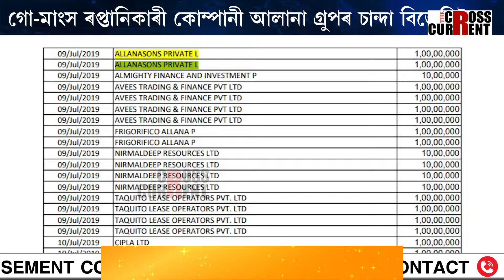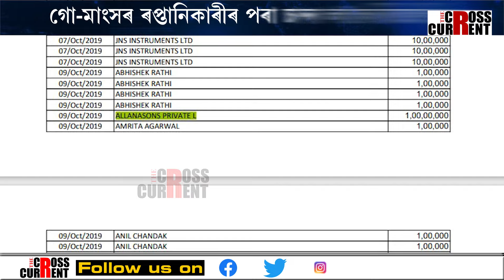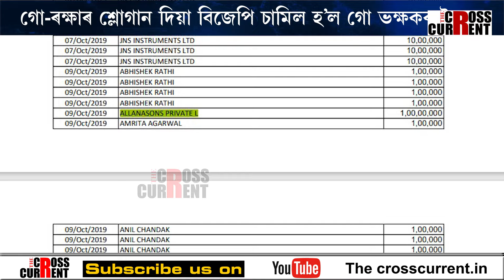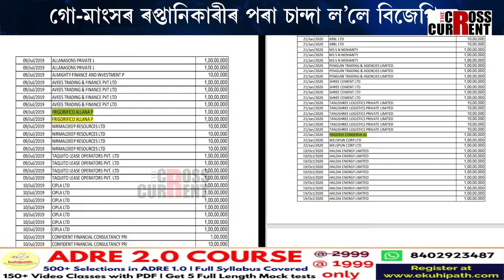গো-মাংসৰ ৰপ্তানিকাৰীৰ পৰা চান্দা ল’লে বিজেপিয়ে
গো-মাংসৰ ৰপ্তানিকাৰীৰ পৰা চান্দা ল’লে বিজেপিয়ে। গো-ৰক্ষাৰ শ্লোগান দিয়া বিজেপি চামিল হ’ল গো ভক্ষকৰ সৈতে। গো-মাংস ৰপ্তানিকাৰী কোম্পানী আলানা গ্ৰুপৰ চান্দা বিজেপিলৈ। ITৰ তালাচীৰ পাছতেই ইলেক্ট’ৰেল বণ্ডেৰে বিজেপিক চান্দা আলানা গ্ৰুপৰ।